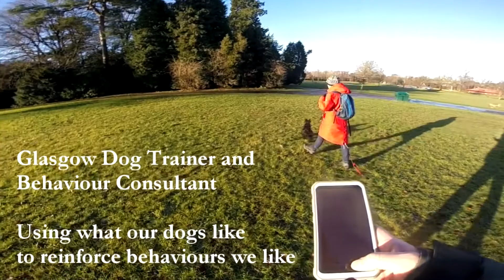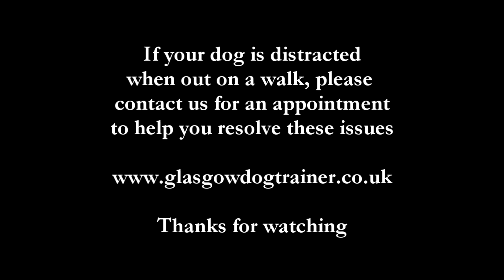Using what our dogs like to reinforce behaviours we like.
Premack Principle - a high probability behaviour can be used to reinforce a low probability behaviour.

Stramash is a 10 month old Scottie Dog who loves exploring and hunting for squirrels as most terriers do. Rather than constantly tell him that he can't run into the woods to chase squirrels, we are saying that he has an opportunity to do so (high probability) following checking in with his human (low probability). His person also joins him in exploring for squirrels which can add to his enjoyment of the activity as well as their relationship. Checking in with human leads to 30 seconds of squirrel hunting. With time, we can now increase the duration of the check in for longer periods of hunting. As this progresses, the areas where squirrels are present becomes the cue for the check in.

Application of science in action.

"In this lesson, you learned about the Premack principle, which states that high probability behaviors can be used to reinforce low probability behaviors. You also examined some potential examples of the Premack principle and places where it can be used. To reinforce these ideas, think about your own behavior."